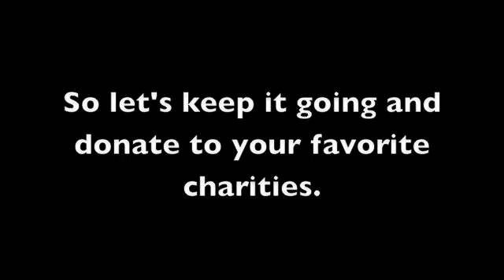Project 4 Awesome 2009